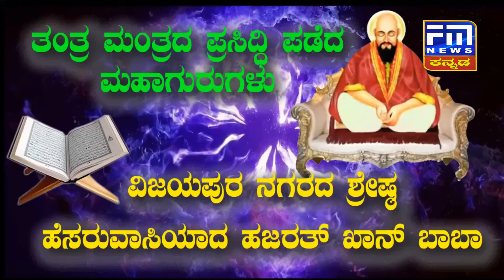ರಸ್ತೆಗಾಗಿ ರೈತರ ಪ್ರತಿಭಟನೆ..! | FM NEWS VIJAYAPUR